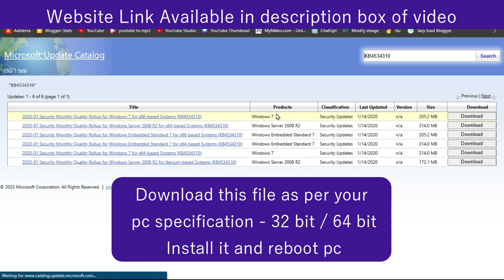cara mengatasi roblox your windows 7 system is too outdated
Roblox Your Windows 7 System is Too Outdated. Please install KB4534310